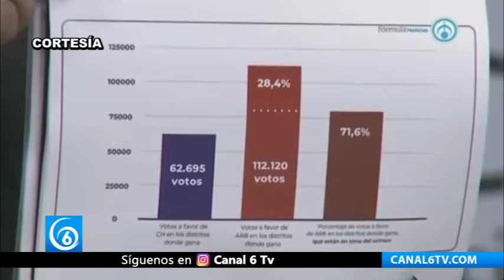Así respondieron en Morena, tras acusaciones de Silvano Aureoles por vínculos con crimen organiza